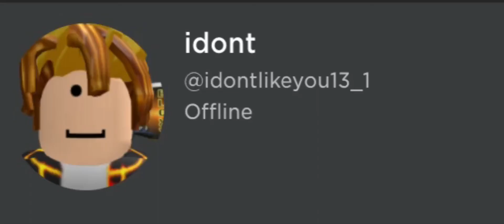jOjO sIwA eEeEeEeEeEeEeE